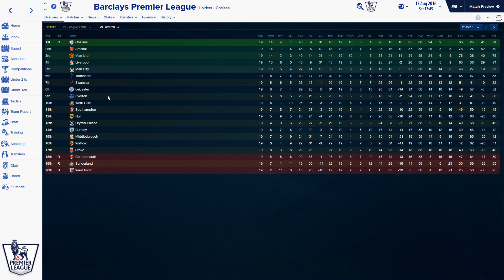Manchester United Career Mode #19 - Football Manager 2016 Let's Play - 2 £70M TRANSFERS!?